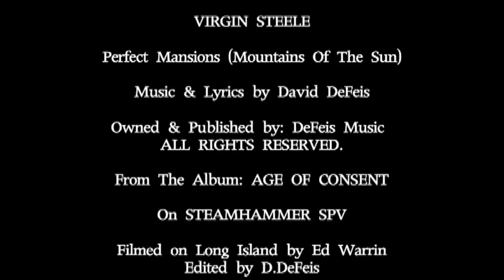VIRGIN STEELE - PERFECT MANSIONS